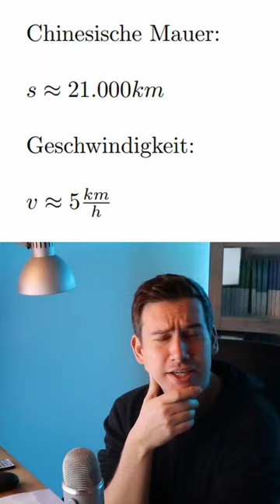Wie lange brauche ich, um die Chinesische Mauer entlang zu laufen?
Die Chrinesische Mauer ist ja sehr lang. Wie lang brauche ich (theoretisch), um sie zu Fuß abzuschreiten?

Liebe Grüße,
Dein Rick :)